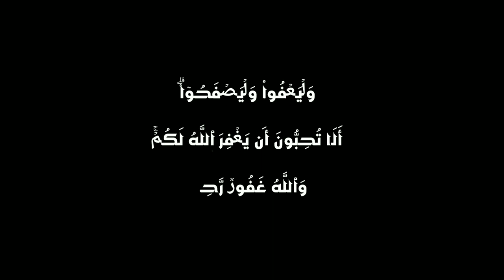قيمة العفو في الإسلام